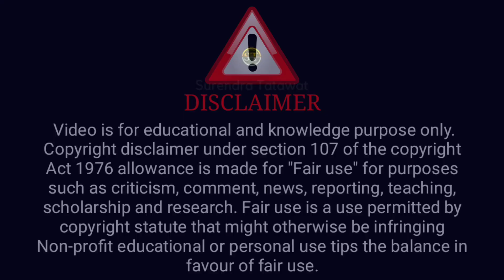Raatein Rangeen Banaayein Hotspot | Episode 1 | Ullu Web Series | Hot Web Series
( Ullu Aap)

ˍˍˍˍˍˍˍˍˍˍˍˍˍˍˍˍˍˍˍˍˍˍˍˍˍˍˍˍˍˍˍˍˍˍˍˍˍˍˍˍˍˍˍˍˍˍˍˍˍˍˍˍˍˍˍˍˍˍˍˍˍˍˍˍˍˍˍˍˍˍˍˍˍˍˍˍˍˍˍˍˍˍˍˍˍˍˍˍˍˍˍˍˍˍˍˍˍˍˍˍˍˍˍˍˍˍˍˍ